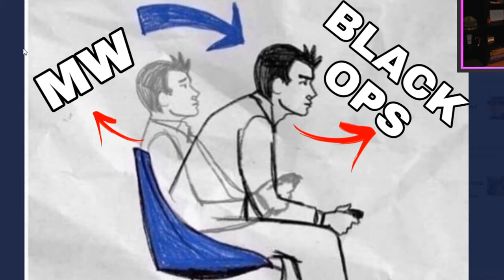My BIGGEST WaW Fail!!!! (Multi-CoD Stream Highlights)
Another stream highlight video for you guys.

🎥 I run a Podcast on Twitch called "The SnipingCoDCast" where we talk about old CoD Montages and nerd out. Go follow if you want